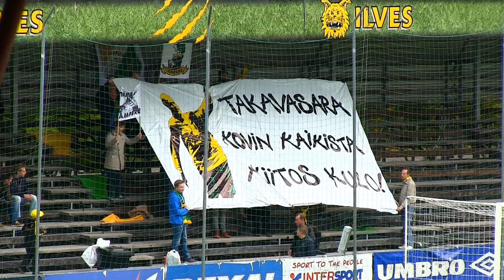Ilves-FC KooTeePee 2-2 (1-1) 5.10.2013 Tammelan stadion miesten Ykkönen kooste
Ilves-FC KooTeePee 2-2 (1-1) kooste